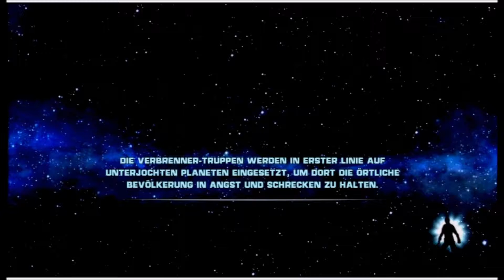STAR WARS: THE FORCE UNLEASHED ULTIMATE SITH EDITION #2 - Spass mit TIE-Fightern [HD | 60fps]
STAR WARS: THE FORCE UNLEASHED ULTIMATE SITH EDITION #2 - Spass mit TIE-Fightern [HD | 60fps | Deutsch] ★ Let's Play Star Wars: The Force unleashed ultimate Sith Edition

+ Let's Play STAR WARS: THE FORCE UNLEASHED ULTIMATE SITH EDITION Playlist

 + INFOS ZU STAR WARS: THE FORCE UNLEASHED ULTIMATE SITH EDITION +

STAR WARS: THE FORCE UNLEASHED ULTIMATE SITH EDITION erschien 2008 für alle gängigen Konsolen und ist ein Action-Game.
Man steuert meistens Darth Vader's neuen Schüler, dessen starken Kräfte man weiter ausbauen kann, durch verschiedene Missionen. Neben Action-Einlagen, in denen man die Macht sehr eindrucksvoll einsetzen kann, bestreitet man auch Quick-Time-Events und meistert Rätsel.
In der speziellen ULTIMATE SITH EDITION erhält man noch zusätzliche, an die Filme angelehnte, Missionen mit und gegen bekannte Figuren der Franchise.

STAR WARS: THE FORCE UNLEASHED ULTIMATE SITH EDITION erschien als Retail-Version.